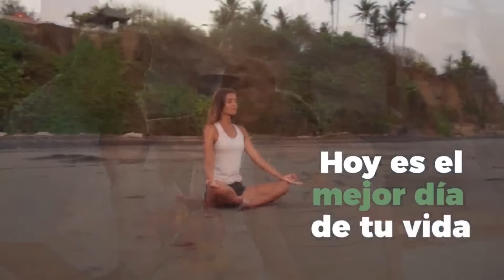REENCARNACIÓN Y PACTOS DE ALMA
Cecilia Chiarpotti es Médium, nacida enArgentina. Es médica intuitiva y sanadora ancestral, desde muy pequeña.